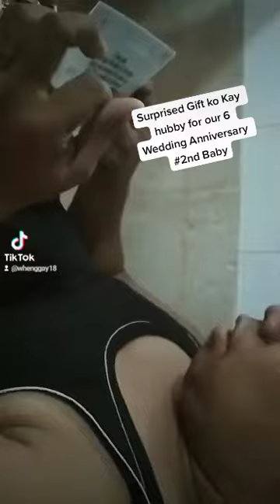Our 6 Wedding Anniversary Surprise si hubby sa Gift ko